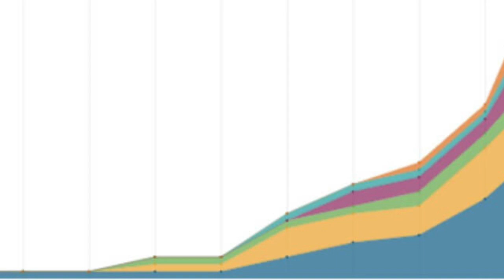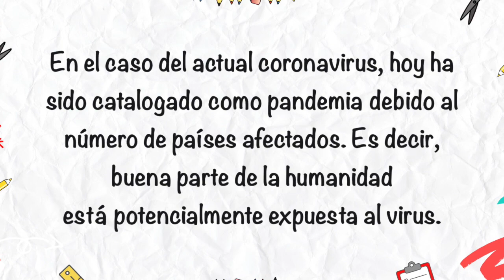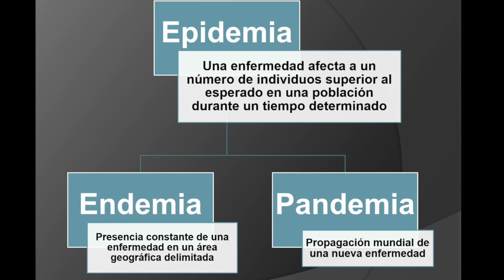PANDEMIA - EPIDEMIA - ENDEMIA / CORONAVIRUS COVID-19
¡Entérese!
Los términos 'endemia', 'epidemia y 'pandemia' están ligados, pero describen situaciones de diferente gravedad y alarma sanitaria.
Vamos a conocer qué significa exactamente cada uno de estos términos, para entender cuáles son las diferencias entre ellos.